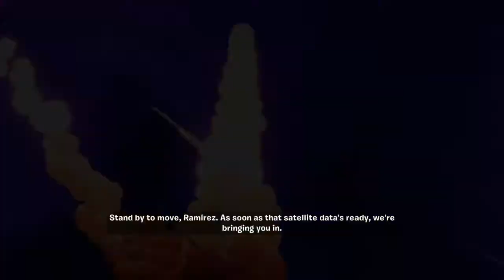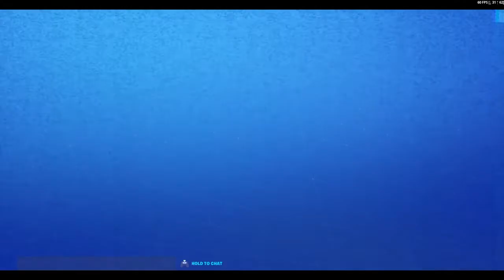Race to Twine Act 1 Episode 5: Let me Smash, Please